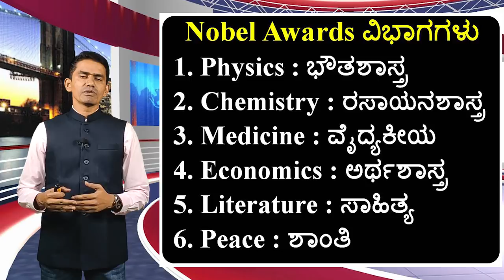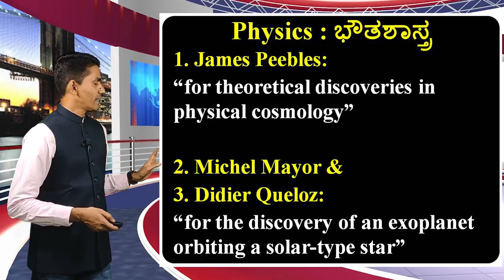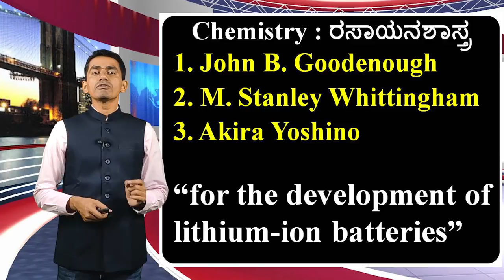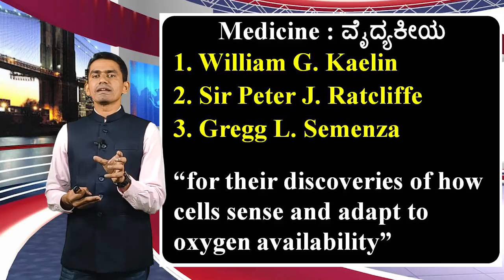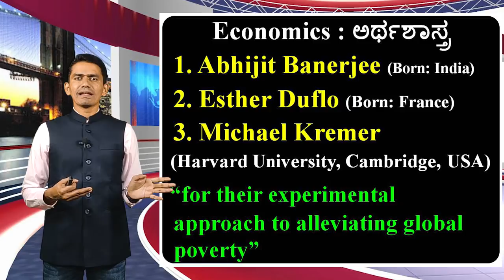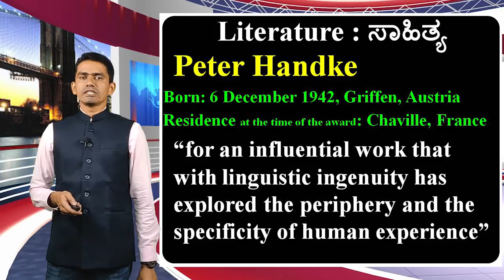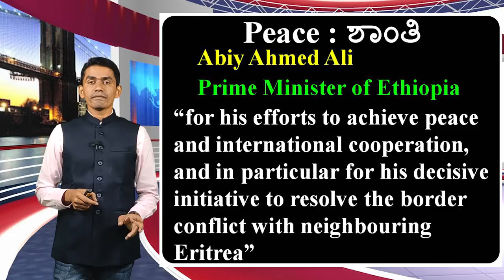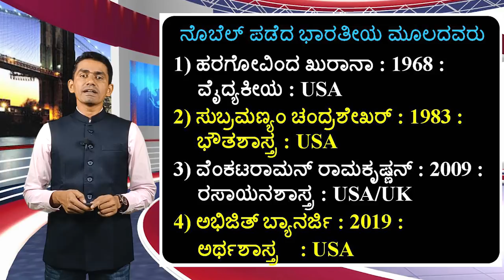Current Affairs | Nobel Awards 2019 | Manjunatha B | Sadhana Academy | Shikaripura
Current Affairs
Nobel Awards 2019
Physics Nobel 2019
Chemistry Nobel 2019
Medicine Nobel 2019
Economics Nobel 2019
Peace Nobel 2019
Literature Nobel 2019
India and Nobel
Nobel Awards for Indians

ಸಾಧನಾದ ಎಲ್ಲಾ ವಿಡಿಯೋಗಳ ವಿಷಯವಾರು ಲಿಂಕ್-ಗಳು:
1. History of India: ಭಾರತದ ಇತಿಹಾಸ

2. Geography: ಭೂಗೋಳಶಾಸ್ತ್ರ

5. General Science & Technology: ಸಾಮಾನ್ಯ ವಿಜ್ಞಾನ ಮತ್ತು ತಂತ್ರಜ್ಞಾನ

9. English: ಇಂಗ್ಲೀಷ್

10. Kannada:  ಕನ್ನಡ